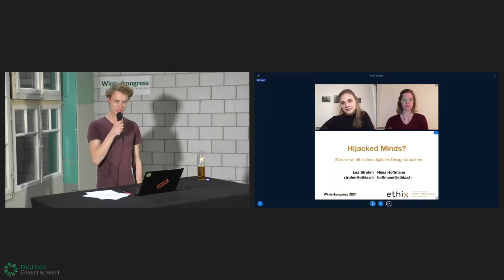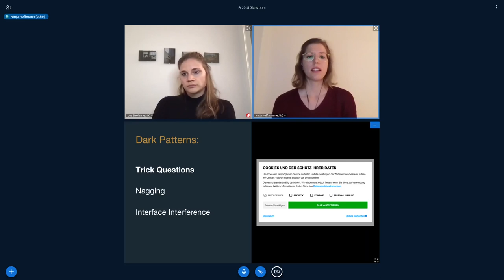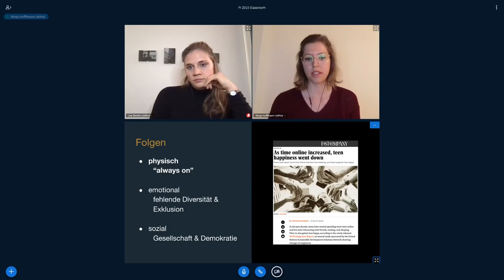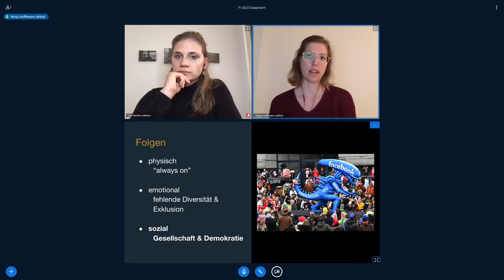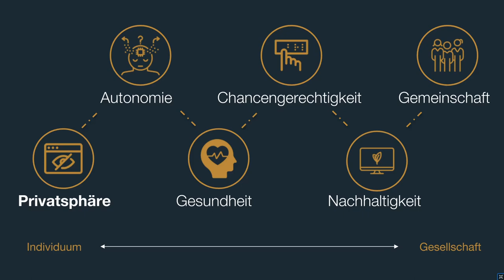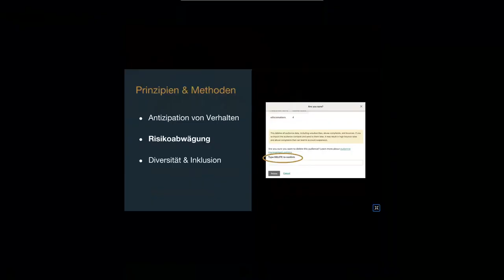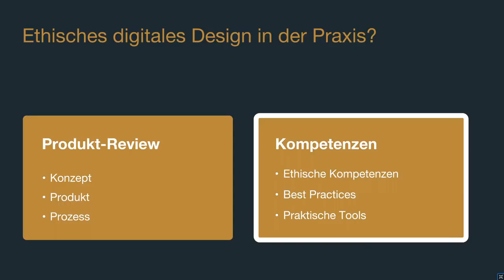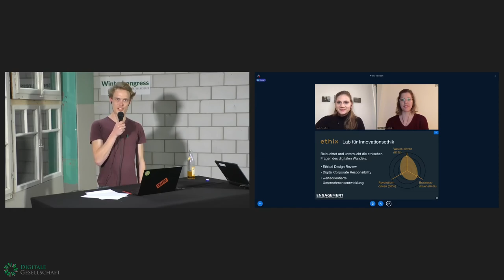Winterkongress 2021 - Hijacked Minds? Warum wir ethisches digitales Design brauchen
Manipulative Praktiken im digitalen Design, wie beispielsweise Dark Patterns, können sich auf die psychische Gesundheit von NutzerInnen auswirken und Grundwerte der Gesellschaft aufs Spiel setzen. Um verantwortungsbewusste digitale Produkte zu gestalten, muss ethische Reflexion ein fester Bestandteil jedes Designprozesses sein.

Digitale Produkte sind fester Bestandteil unseres Alltags. Doch zunehmend rücken negative Erfahrungen mit digitalen Produkten und ihre Auswirkungen auf NutzerInnen und die Gesellschaft in den Fokus. Es hat sich ein Bewusstsein dafür herausgebildet, dass das Design von digitalen Produkten die Erfahrungen mit eben jenen massgeblich gestaltet. Digitale Interfaces operieren beispielsweise mit  sogenannten Dark Patterns, welche NutzerInnen zu Handlungen verleiten, die nicht in ihrem Interesse sind. Manipulative Praktiken im digitalen Design können sich auf die psychische Gesundheit der NutzerInnen auswirken und Grundwerte der Gesellschaft aufs Spiel setzen. Sie schränken die Möglichkeit auf ein selbstbestimmtes Leben ein, haben Einfluss auf das Wohlbefinden, verletzen das Recht auf Privatsphäre und verändern das solidarische Miteinander. Nicht zuletzt hat das auch Auswirkungen auf das Funktionieren und Bestehen der Demokratie.

Wie also könnte Design gestaltet werden, um ethische Normen nicht zu verletzen? Um verantwortungsbewusste digitale Produkte zu gestalten, muss ethische Reflexion ein fester Bestandteil jedes Designprozesses sein. Dafür braucht es praktisch anwendbare Tools sowie die Sensibilisierung der beteiligten DesignerInnen, Product ManagerInnen und weiteren Stakeholder.

Ninja Hoffmann Lea Strohm